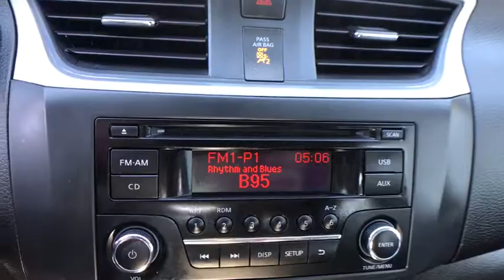2016 NISSAN SENTRA Clovis, Sanger, Selma, Madera, Visalia, CA GY209605P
GRAY USED 2016 NISSAN SENTRA available in Clovis, California at Lithia Nissan Clovis. Servicing the Sanger, Selma, Madera, Visalia, CA area.
2016 NISSAN SENTRA 4DR SDN I4 - Stock#: GY209605P - VIN#: 3N1AB7AP6GY209605

CARFAX 1-Owner, Excellent Condition, GREAT MILES 21,560! EPA 38 MPG Hwy/29 MPG City! S trim, Gun Metallic exterior and Charcoal interior. Bluetooth, CD Player, iPod/MP3 Input, Local Vehicle, Just Arrived, CARFAX 1-Owner vehicle. CLICK NOW!br /br /EXCELLENT SAFETY FOR YOUR FAMILYbr /Child Safety Locks, Electronic Stability Control, Brake Assist, 4-Wheel ABS, Front Disc/Rear Drum Brakes, Tire Pressure Monitoring System Safety equipment includes Child Safety Locks Nissan S with Gun Metallic exterior and Charcoal interior features a 4 Cylinder Engine with 130 HP at 6000 RPM*. br /br /VEHICLE FEATURESbr /Keyless Entry, Remote Trunk Release, Steering Wheel Controls, MP3 Player, Bucket Seats. Local Vehicle, Just Arrived, CARFAX 1-Owner vehicle. br /br /PURCHASE WITH CONFIDENCEbr /AutoCheck One Owner br /br /VEHICLE REVIEWSbr /Edmunds.com explains Taller passengers will love sitting in the Sentra. Both its front and rear seats are class-leading when it comes to space. In fact, the rear accommodations are so spacious that the Sentra practically feels like a midsize sedan from the backseat.. Great Gas Mileage: 38 MPG Hwy. br /br /WHY BUY FROM USbr /***Why is Nissan of Clovis the Go-To Spot for Fresno, Madera and Visalia Drivers Seeking a New or Used Nissan Vehicle? It could be our varied and accommodating selection of new Nissan models, including the much-loved Nissan Altima, Maxima, Sentra, Murano and Pathfinder. Perhaps it's our equally vast range of high-quality, Nissan of Clovis-approved used cars. Visit our dealership at 370 W Herndon Ave Clovis br /br /Pricing analysis performed on 3/16/2018. Horsepower calculations based on trim engine configuration. Fuel economy calculations based on original manufacturer data for trim engine configuration. Please confirm the accuracy of the included equipment by calling us prior to purchase. br /